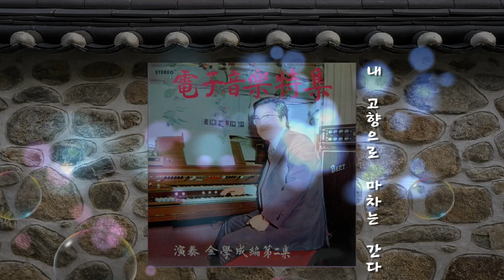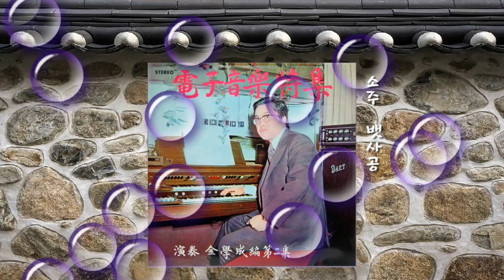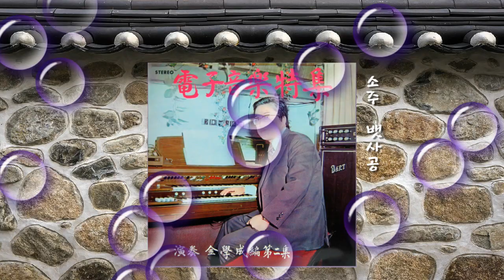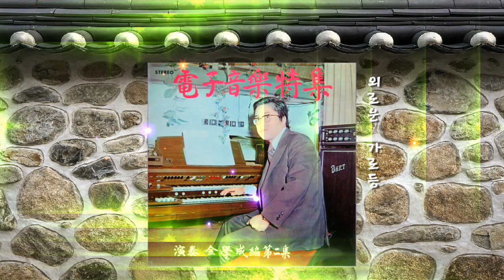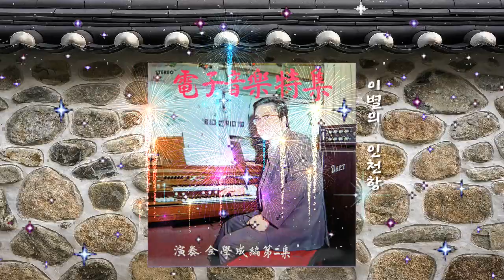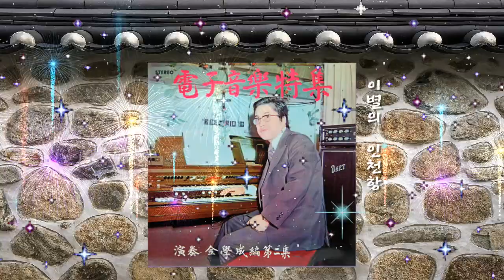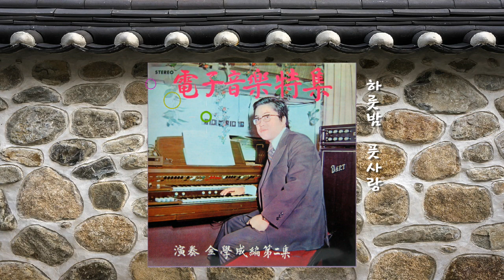kpop [70년대 경음악] 김학성 전자음악특집 (전자올겐)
가요무대 한국고전가요경음악, Electronic Organ, 연주-김학성 kpop in public